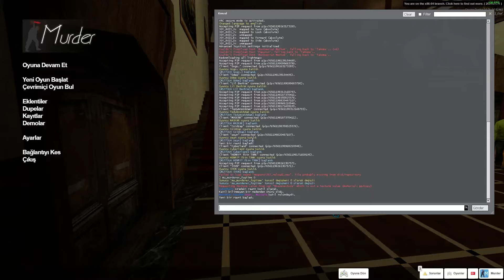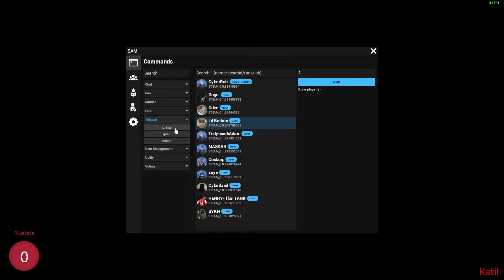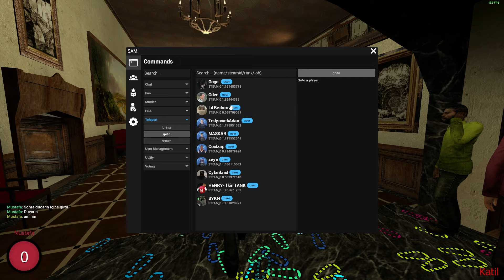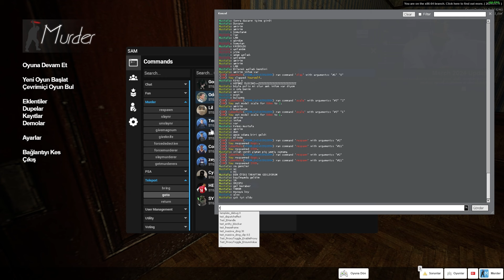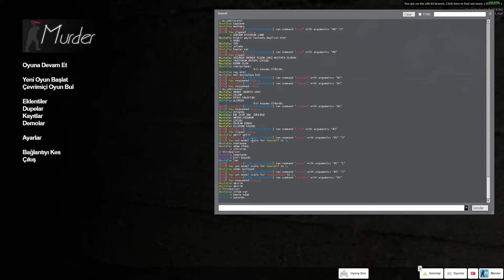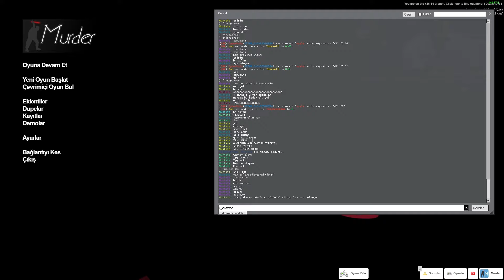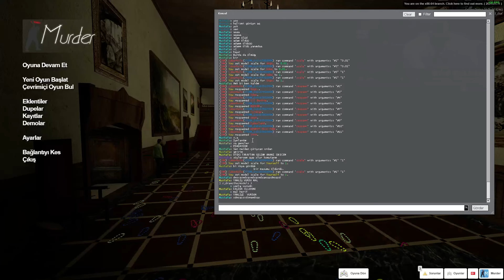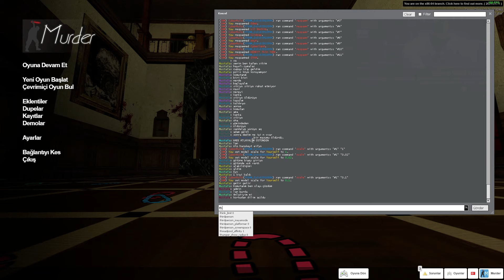YENİ ÖZELLİKLERLE 42 DAKİKA ARALIKSIZ TROLL | CyberRulz GMOD MURDER 2.0